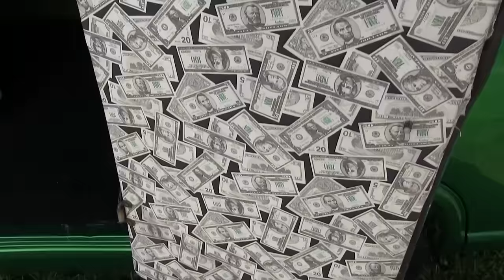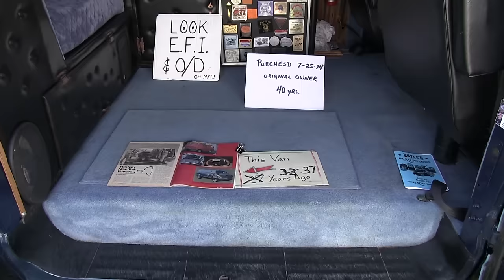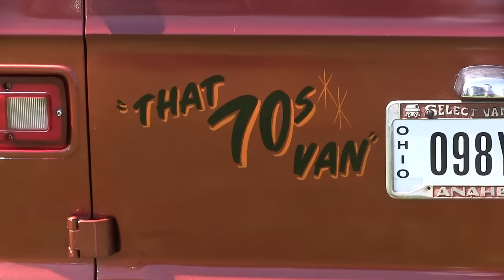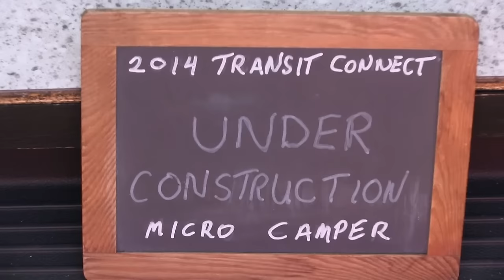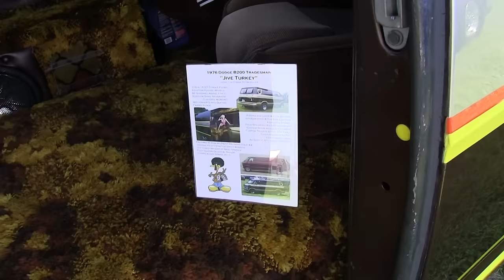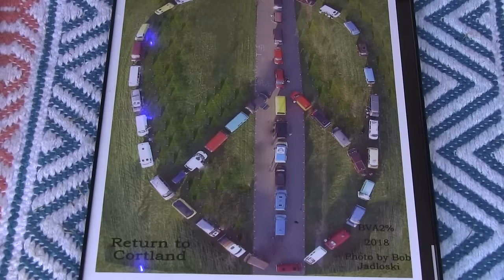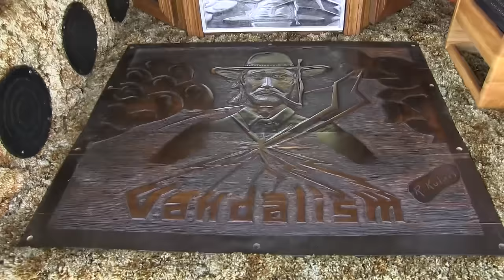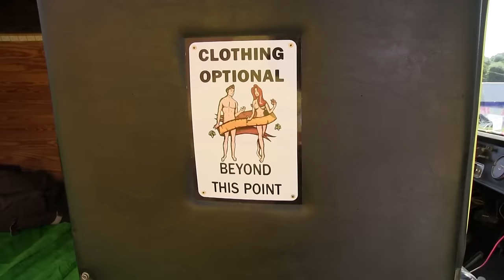Entire Van Show at Three River Vans Butler Truck-in. Back in the Saddle. 9/2021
Van show at the Butler Truck-in. 2021.  Hosted by Three River Vans. Many Vans here we have never seen before and many we have. Lots of ideas for you guys building or just upgrading your vans.  Filmed by John Koterba (OOP) & Jo JJLightning. September 4th 2021 at the Butler County Fairgrounds. Keep on Truckin’ !